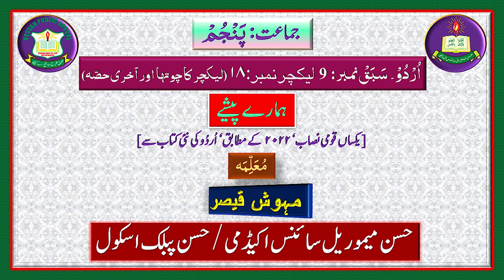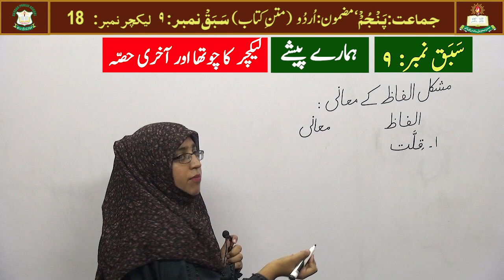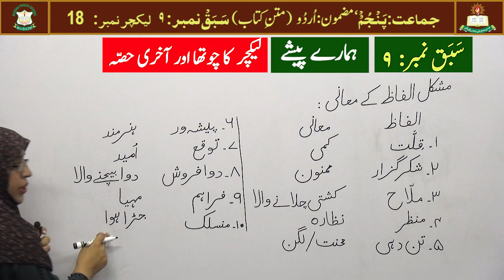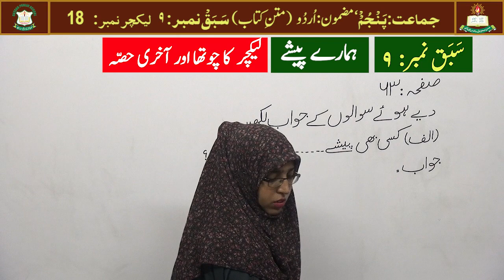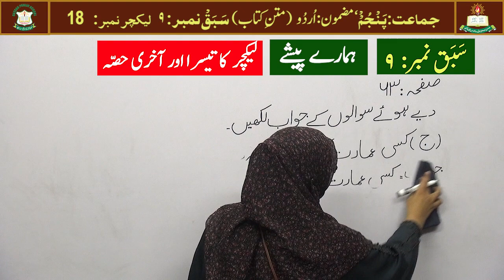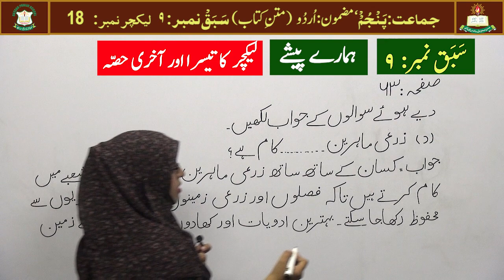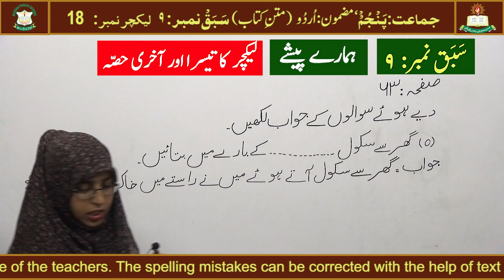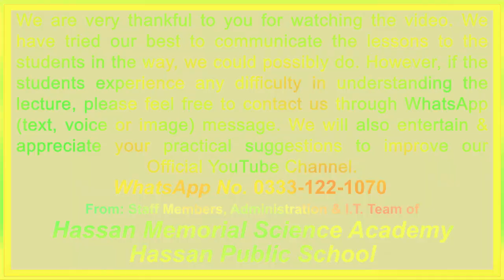Urdu Lecture # 18 (Part 'D' ) for Class 'Five', ( ہمارے پیشے) from new Urdu book ، 2022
سبق نمبر: ۹ لیکچر نمبر: ۱۸ (ہمارے پیشے) کا چوتھا اور آخری حصّہ
یکساں قومی نصاب 2022 کے مطابق‘ نئی کتاب 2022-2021